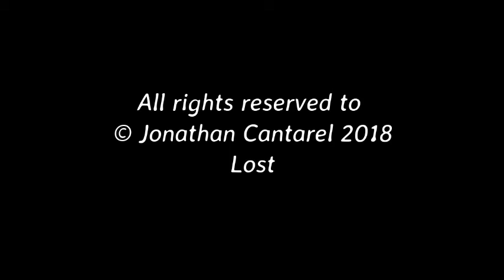Jonathan Cantarel - Lost (official clip)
Découvrez le nouveau single "Lost" de Jonathan Cantarel issu de l'album "Lost Connection"

Paroles:
I have seen all kind of broken promises
The blood of innocence
Staining all over your hands

I have not valued the things that deserved it
Now the things that I lost
Were not worth what it cost

It's been a long way to go through
It's been a long way to go

Inspite of all the words lost in the echo
The truth burns deep inside
And shines in front'o my eyes

Now it's gone, I'll never be the same again
Now I've got the strength
To build my dreams myself

A long way to go